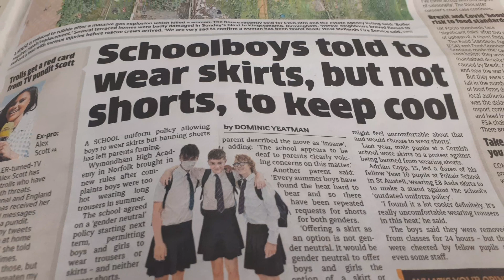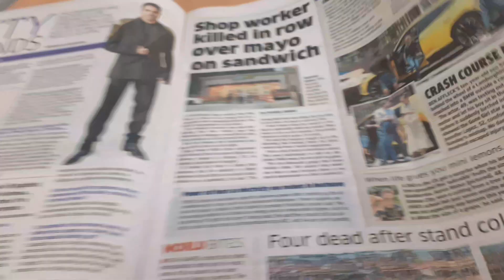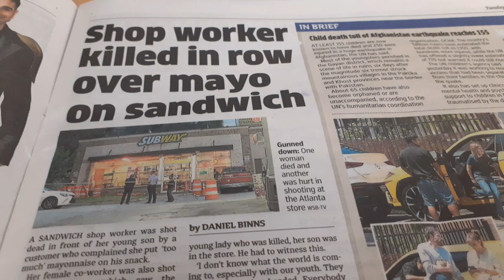BOYS....WEAR A SKIRT & KEEP COOL.